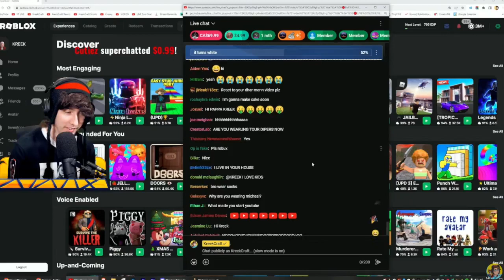KreekCraft Going Into His Villian Arc